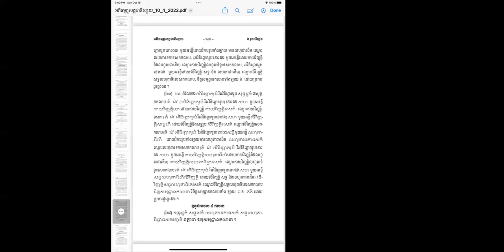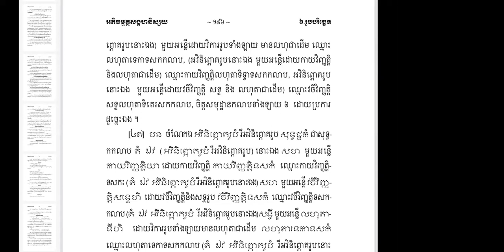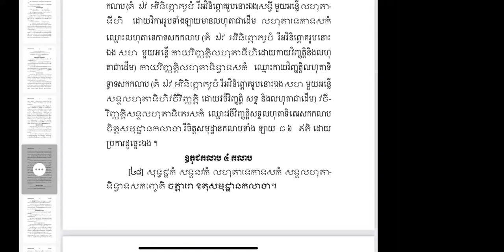🍑🧚ព្រះ​អភិធម្ម​បរិច្ឆេទ​ទី​៦ទំព័រ​១៩៦🐝👉ឧតុជកលាប​ ៤​ កលាប🌾🐠 | Ven. Long Kimleang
🍑🧚ព្រះ​អភិធម្ម​បរិច្ឆេទ​ទី​៦ទំព័រ​១៩៦🐝👉ឧតុជកលាប​ ៤​ កលាប🌾🐠 by Ven. Long Kimleang
ជីវិត​គឺ​ធម៍​ ធម៍គឺជីវិត